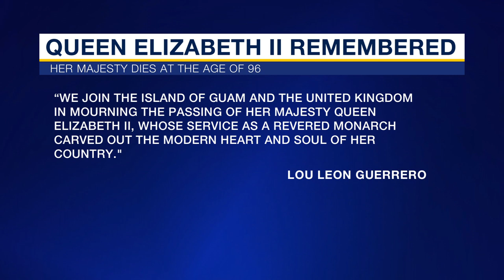Madeleine Bordallo recalls Queen Elizabeth's visit to Guam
Many of us here on Guam home woke up to the sudden news of the passing of Queen Elizabeth II. The British people and commonwealth nations had been celebrating her platinum jubilee – 70 years on the throne. That time even included a brief visit here to Guam.